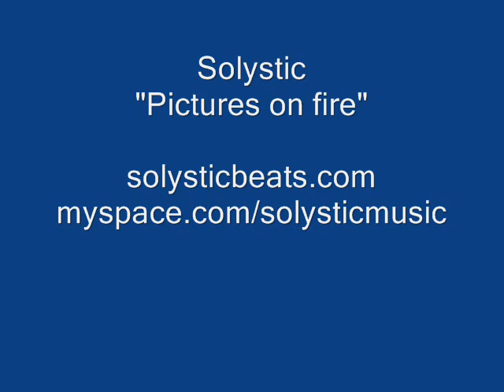Solystic (06-pictures on fire)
Mixed Emotions